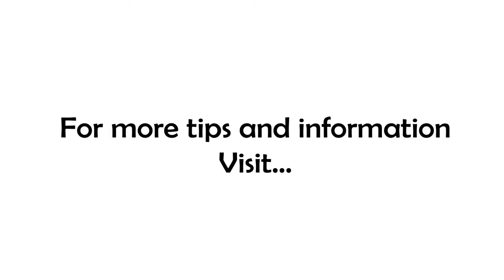Satisfying A Craving